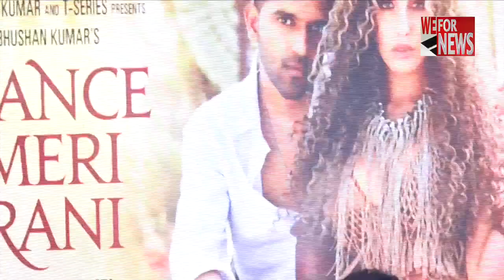When Nora Fatehi's mermaid outfit went missing in Delhi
Actress dancer Nora Fatehi's another sizzling hot dance number "Dance Meri Rani" has set the internet on fire. On Tuesday, Nora and Guru attended the launch event of the song.